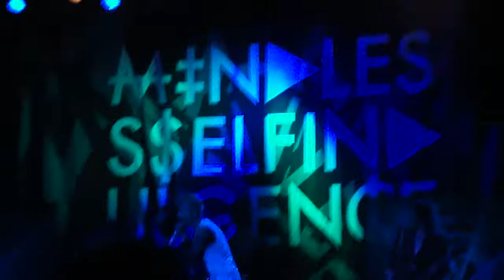MINDLESS SELF INDULGENCE perform Evening Wear LIVE in Toronto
Ba ba badap ba.
To make up for it I'm gonna upload 5 raw clips from this concert and one compilation video of the evening (: School's over for me now so I can get back on track!